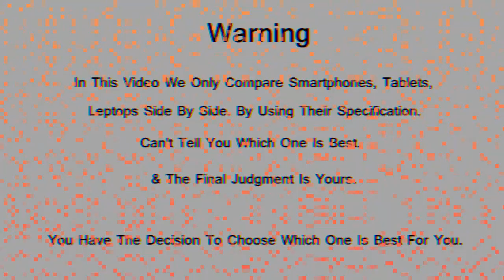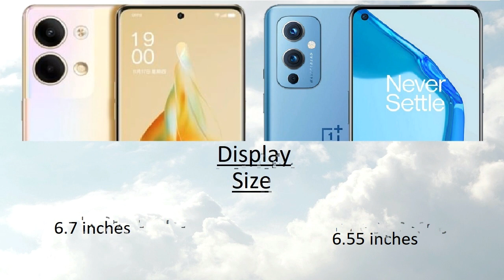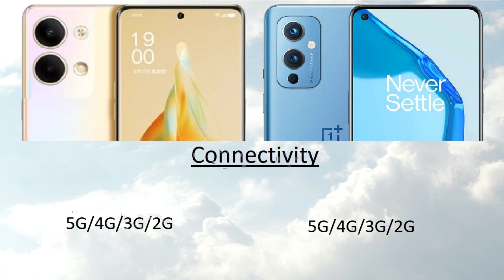Oppo Reno 9 vs OnePlus 9 Comparison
Oppo Reno 9 vs OnePlus 9 Comparison | OnePlus 9 vs Oppo Reno 9 | Technical Pranav